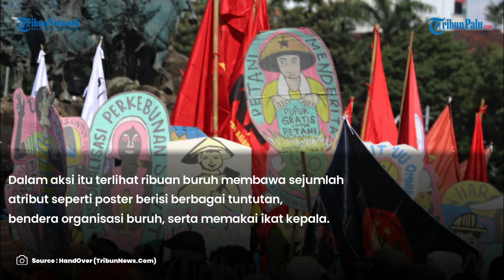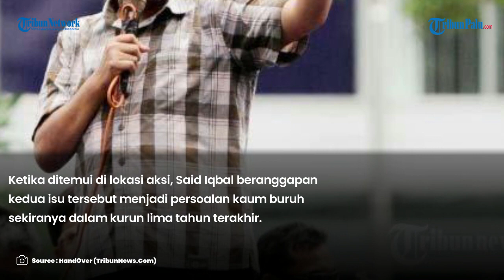Ribuan Buruh Gelar Unjuk Rasa di Patung Kuda Tuntut UU Ciptaker Dihapuskan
TRIBUNPALU.COM - Ribuan orang mulai menggelar unjuk rasa di kawasan Bundaran Patung Kuda, Jakarta Pusat dalam rangka Hari Buruh Internasional atau May Day 2024.

Berdasarkan pantauan Tribunnews.com, massa buruh tampak mengawali aksi unjuk rasa di depan Balaikota DKI Jakarta sekitar pukul 09.30 WIB.

Berselang 30 menit sesuai instruksi pimpinan aksi, mereka mulai bergerak menuju area Bundaran Patung Kuda yang berjarak kurang lebih 100 meter dari titik awal.

Dalam aksi itu terlihat ribuan buruh membawa sejumlah atribut seperti poster berisi berbagai tuntutan, bendera organisasi buruh, serta memakai ikat kepala.

Terlihat juga massa dari Partai Buruh pimpinan Said Iqbal telah berada di lokasi unjuk rasa.

Terdengar ribuan buruh terus menyuarakan berbagai tuntutan mereka satu di antaranya perihal pencabutan Undang-Undang Ciptaker

Selain UU Ciptaker, buruh juga menuntut agar sistem outsourching segera dihapuskan dalam sistem ketenagakerjaan.

Ketika ditemui di lokasi aksi, Said Iqbal beranggapan kedua isu tersebut menjadi persoalan kaum buruh sekiranya dalam kurun lima tahun terakhir.

VP : Gunnn

Update TribunPalu.com:
Fanpage Facebook : Trlibunpalu.com
YouTube TribunPalu: Tribun Palu Official